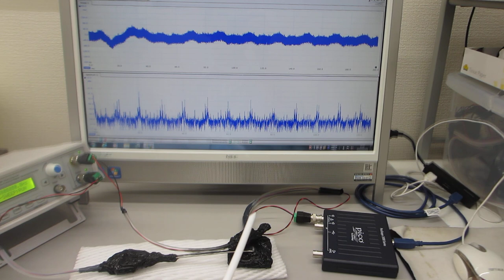オリジナル超音波プロ－ブのスイープ発振による、超音波実験（表面弾性波の伝搬状態を制御する技術）